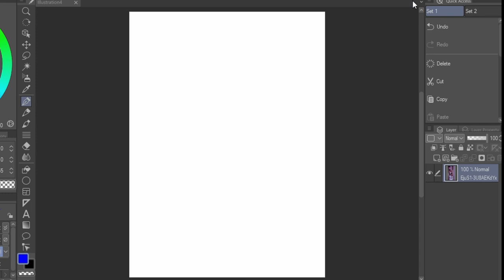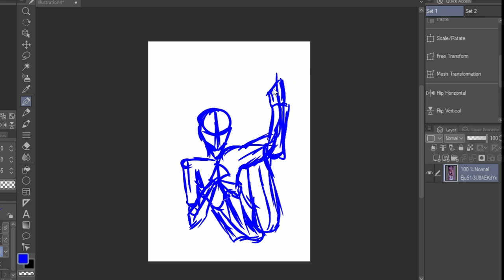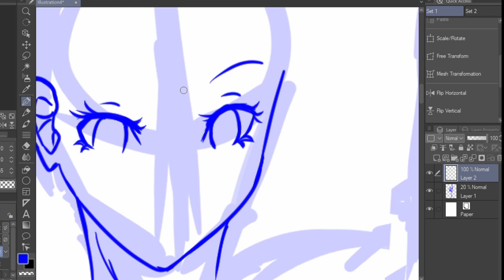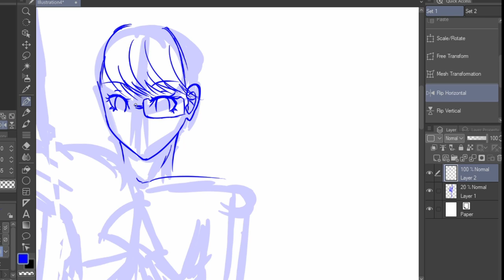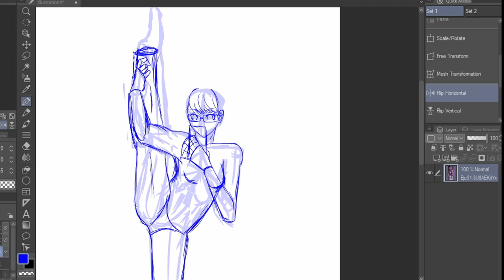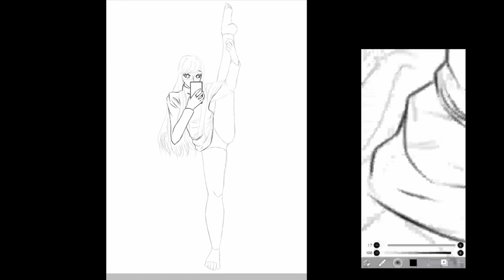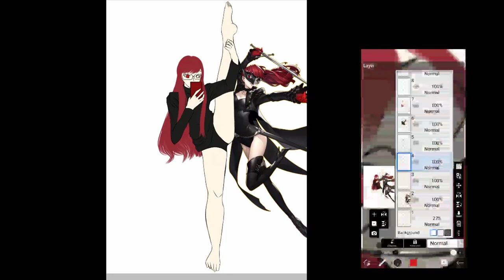《Clip studio paint and Ibispaint 》 Persona 5 : Sumire speedpaint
Hello !!! I made a fanart of persona 5 royal again ! It's Sumi fanart uwu

Sketch : Clip studio paint
Lineart and Color : Ibispaint x

- Yunomi - ジェリーフィッシュ (feat. ローラーガール)
- dark cat - BUBBLE TEA (feat. juu  cinders)